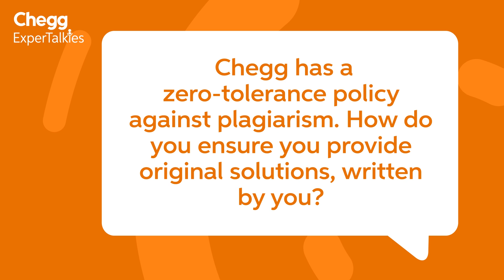Chegg India Expert Talkies: Three years and counting with Chegg for Girivardhan Mokate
On this episode of Expert Talkies, meet Girivardhan Mokate, one of our Mechanical Engineering Expert. It's been three years and counting for Girivardhan and he still continues to be one of our top solvers at Chegg. Watch him talk about his love for mechanical engineering subject and how it becomes a life-changing experience for him.

Exper Talkies is a series where we bring you a glimpse into the life of our Chegg Experts. Every episode, we have a member of the Chegg Expert family sharing their stories, tips, and tricks which can be invaluable resources to their fellow Experts.